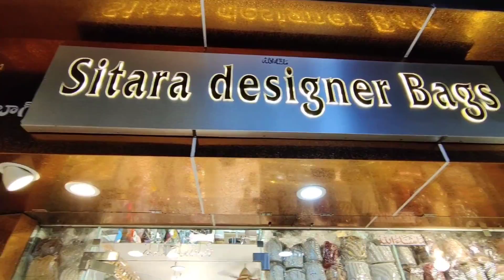Imported Hand Bags Purses Clutches Sling Bags Hyderabad Charminar Online Shopping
Shop  Adress:
Sitara Designer Bags
Bilal Market, Ladbazar, Hyderabad